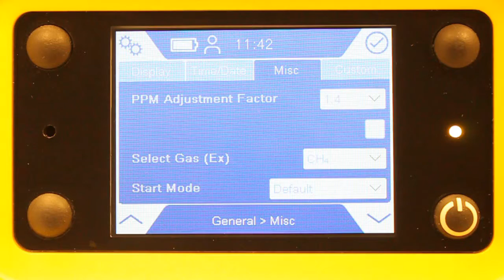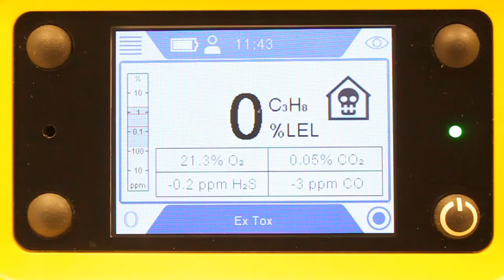IRwin Methane Leak Detector - How to change gas to C3H8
Quick Start Guide video on how to change gas to C3H8 with IRwin Methane Leak Detector